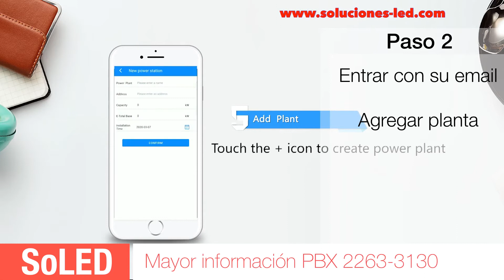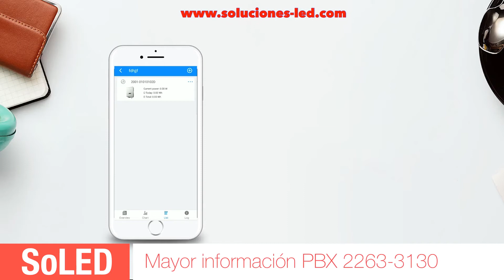Como configurar modulo WIFI inversor Energy SoLED